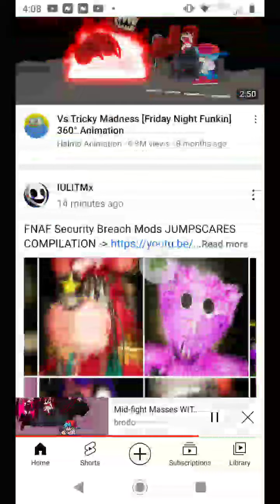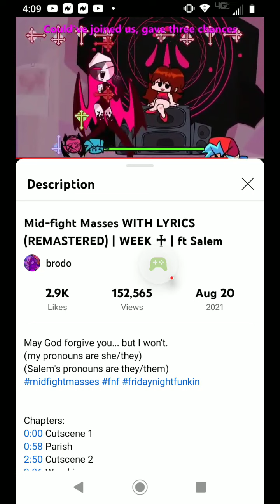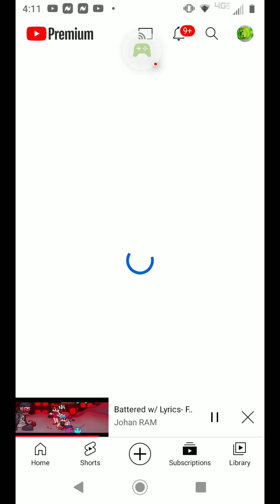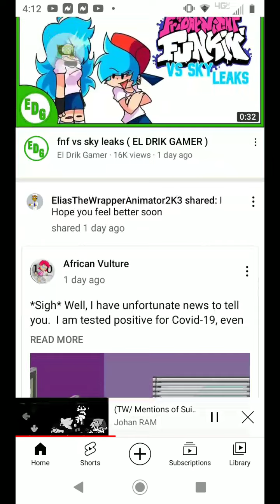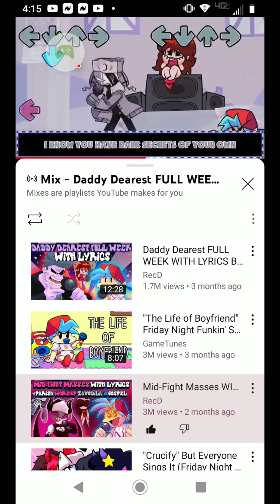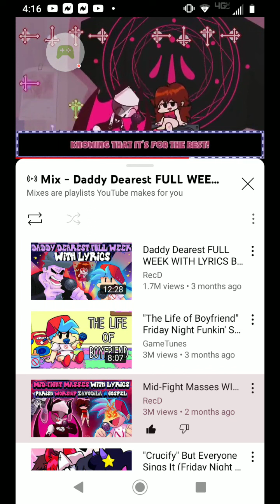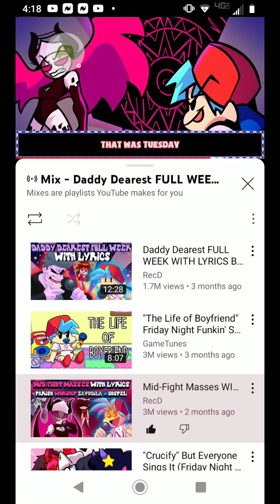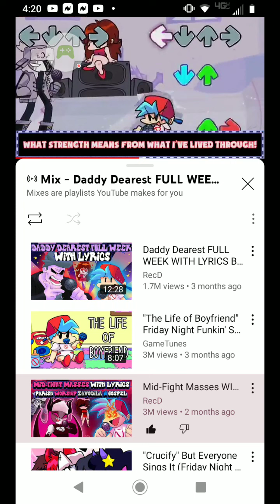Roblox - 2022-01-21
Roblox